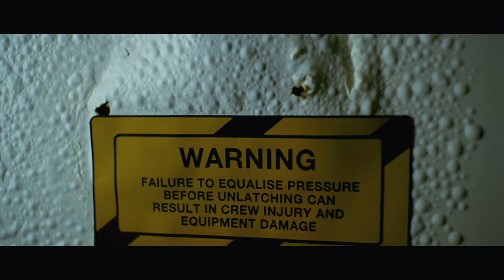Sunshine (2007) - Trailer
Sunshine is a 2007 science fiction psychological thriller film directed by Danny Boyle and written by Alex Garland. Taking place in the year 2057, the story follows a group of astronauts on a dangerous mission to reignite the dying Sun. The ensemble cast features Cillian Murphy, Chris Evans, Rose Byrne, Michelle Yeoh, Cliff Curtis, Troy Garity, Hiroyuki Sanada, Benedict Wong, and Chipo Chung. The director cast a group of international actors for the film, and had the actors live together and learn about topics related to their roles, as a form of method acting.

The film was a co-production between the motion picture studios of Moving Picture Company, DNA Films, UK Film Council, and Ingenious Film Partners. Theatrically, it was commercially distributed by Fox Searchlight Pictures, while the 20th Century Fox Home Entertainment division released the film in the video rental market. Sunshine explores physics, science and religion. Following its wide release in theatres, the film garnered several award nominations for its acting, directing, and production merits. It also won an award for Best Technical Achievement for production designer Mark Tildesley from the British Independent Film Awards. The film score was composed by John Murphy and was released by the Fox Music Group on 25 November 2008.

Previous science fiction films that Boyle cited as influences included Stanley Kubrick's 1968 film 2001: A Space Odyssey, Andrei Tarkovsky's 1972 film Solaris, and Ridley Scott's 1979 science-fiction horror film Alien. Sunshine was released in the United Kingdom on 6 April 2007 and in the United States on 20 July 2007. The film took £3.2 million in the UK over twelve weeks, and in the USA it was placed no. 13 in the box office on the first weekend of its wide release. With a budget of US$40 million, it ultimately grossed US$32 million worldwide. Preceding its initial screening to the public, the film was generally met with positive critical reviews, but was not considered a box office success.